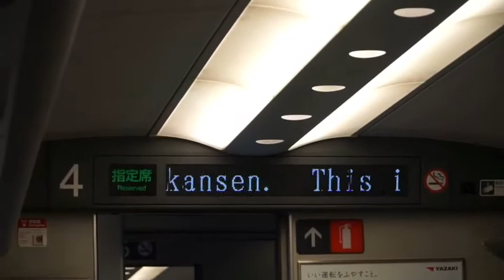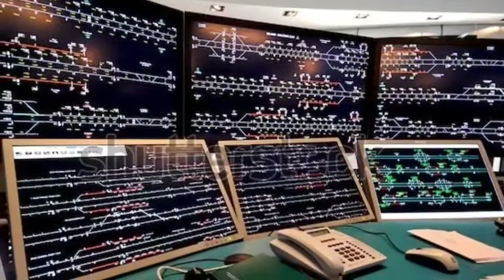Bullet train গুৱাহাটীৰ পৰা তিনিচুকীয়ালৈ/Metro/Train/Indian ralway/Rimpi time/Guwahati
➽  নমস্কাৰ বন্ধু-বান্ধবী সকল । আপনালোক সকলোকে স্বাগতম জনাইছো Rimpi time চেনেলৰ মাজনলৈ । ইয়াত আপোনালোকে Technical, Biographies, Entertainment, Mysterious, Documentaries আদি ধৰণৰ ভিডিও উপভোগ কৰিব পাৰিব ।

➽ This is my small attempt to give something to you. Please support this effort to advance me, you can see the biography of this documentary, Mysterious, entertainment, technical on this YouTube channel, please like and share the video and subscribe to the channel Do one of your subscribers will increase my morale and encourage me to do further work

All about thise
গুাৱাহাটীৰ পৰা তিনিচুকীয়ালৈ বুলেট ট্ৰেইন যদি চলে কিমান ভাল হব